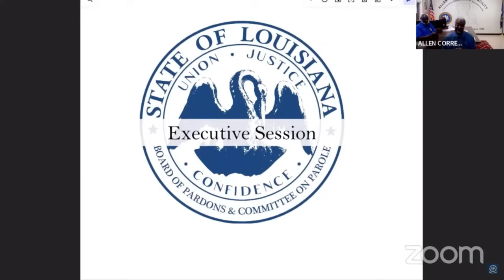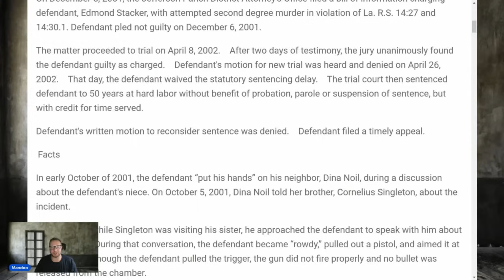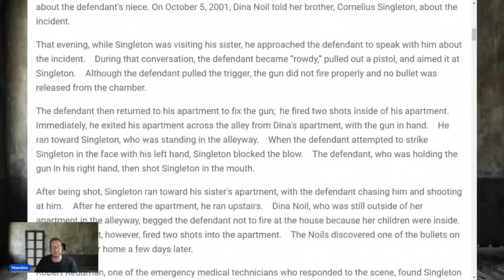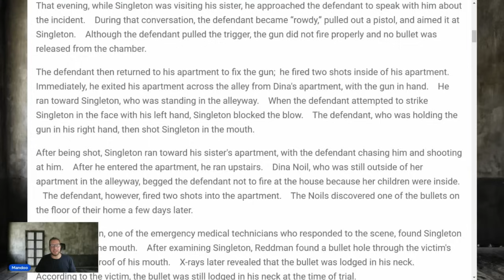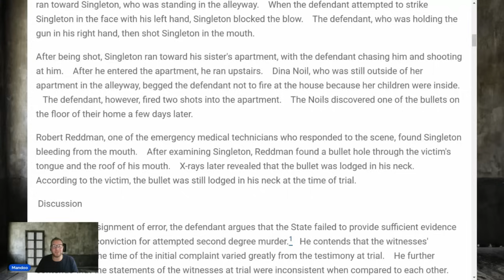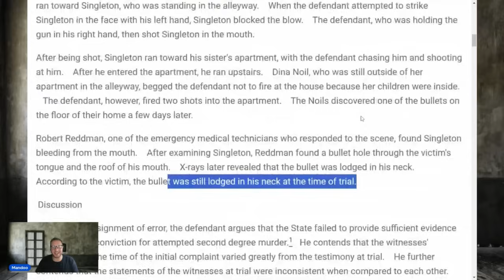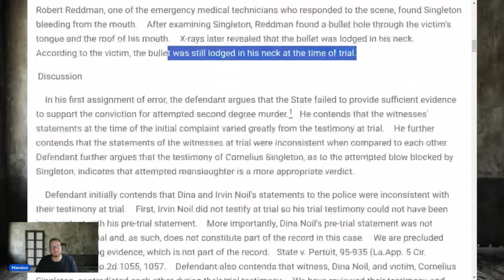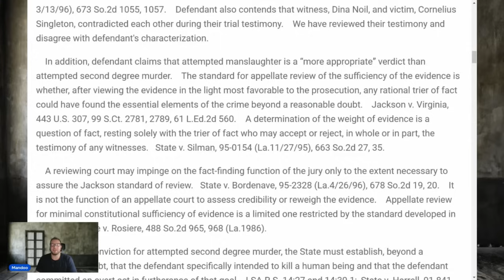He tried everything he could to take the man from this world | hot mic at executive session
EDMOND S DOC # 45371